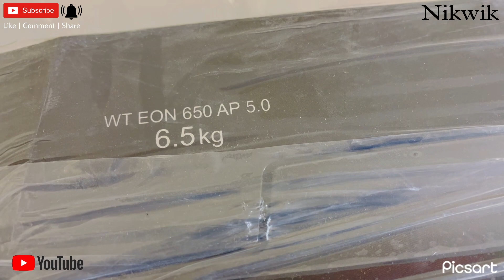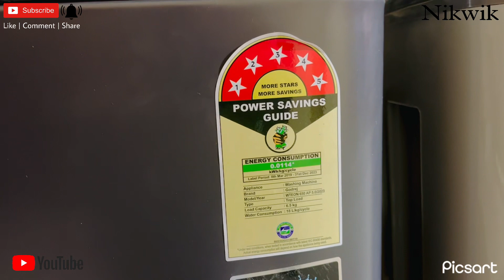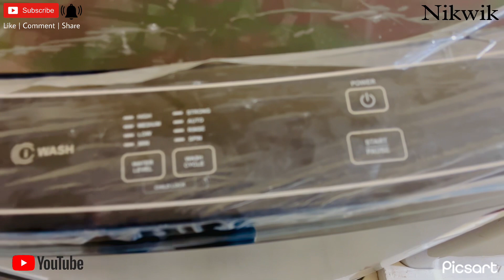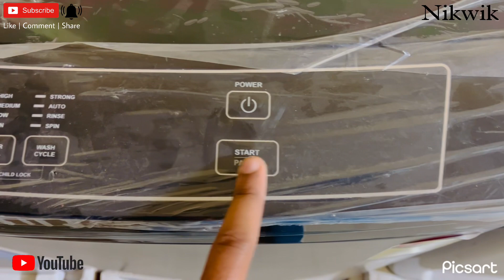Godrej Fully Automatic Washing Machine ( Top Load ) 2023 Model 👌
Powered by
i-wash Technology It enables you to automatically select the water level, wash, rinse and spin
timing as per the wash load.
SO, WASH
7.0 kg